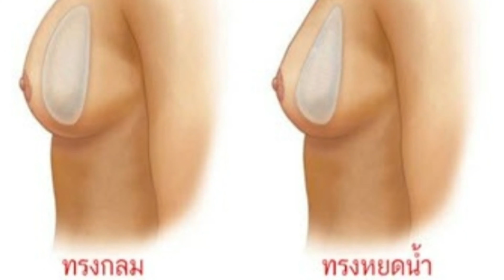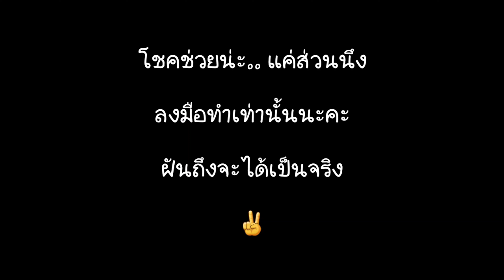ถ้าถูกลอตเตอรี่รางวัลที่ 1 จะเอาเงินไปทำอะไร ? / วิธีการออมเงินแบบ 6 Jar / May 14, 2019